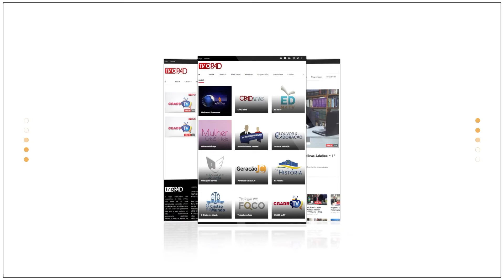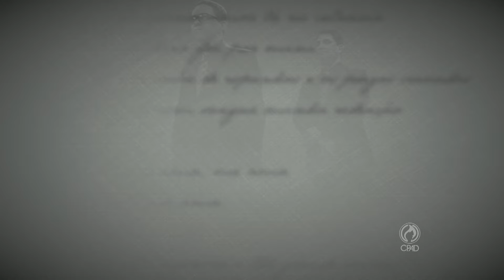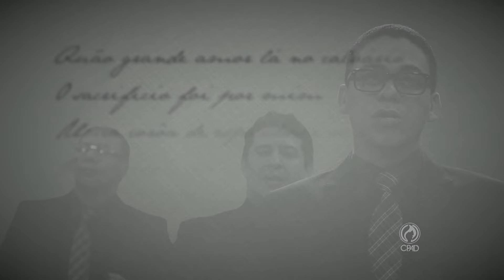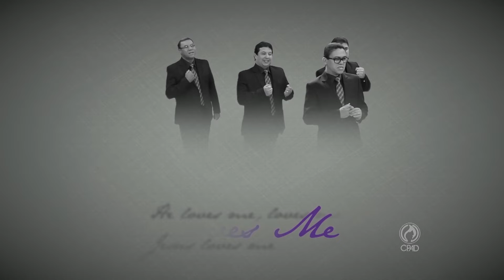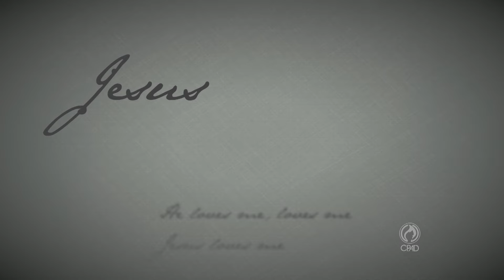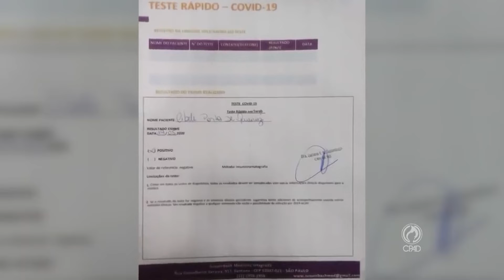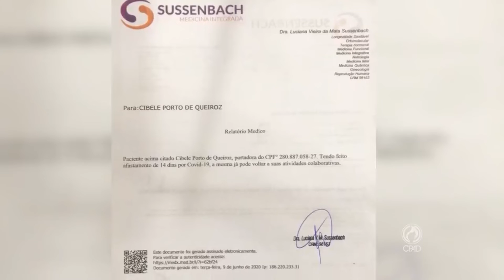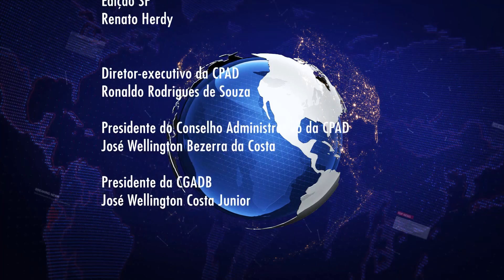CPAD - Programa Movimento Pentecostal - 140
Programa Movimento Pentecostal, apresentado pelo pastor João Barbosa, dia 14 de novembro de 2020, pelo

MILAGRE - Testemunho de Cibele Porto Queiroz e seu esposo Jefferson Cândido contando como Deus restaurou a saúde deles quando enfrentaram o Covid-19 .

A PALAVRA DO DIA ministrada pelo pastor José Wellington Bezerra da Costa, Presidente da CONFRADESP e do Conselho Administrativo da CPAD conforme está em Gênesis 43:11.

A irmã Lídia Dantas Costa, no quadro MULHER CRISTÃ HOJE, faz uma reflexão no tema: Prossiga para o alvo, baseado em Filipenses 3:13-14.

LOUVOR: temos o hino "Me ama" do Álbum Preciosa Graça do Quarteto Gileade pela Gravadora CPAD Music, disponível em todas as Plataformas Digitais.
Você vai poder ouvir, curtir, compartilhar e adquirir o Quarteto Gileade nos links abaixo: